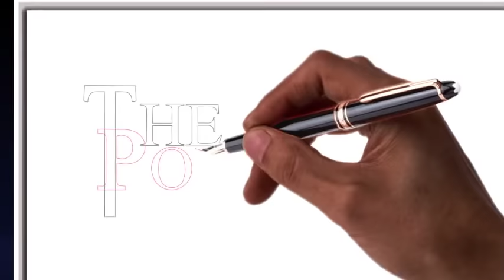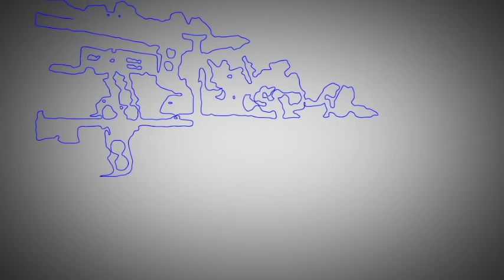The Polygamist S1EP3 -Replacement Order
Temitope and Oyiza took the bold step to confront their husband concerning their idleness.
Mr Rufus made a new decision. What could be his decision? Find out on this episode.

 Or